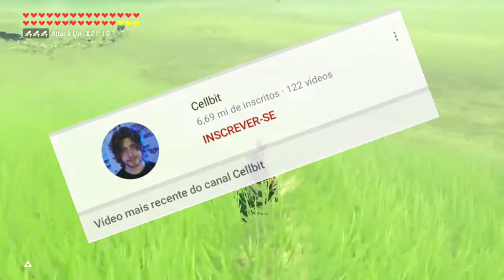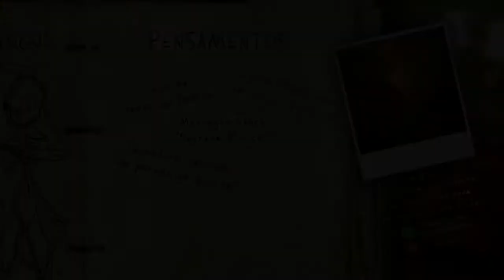O JOGO DO CELLBIT